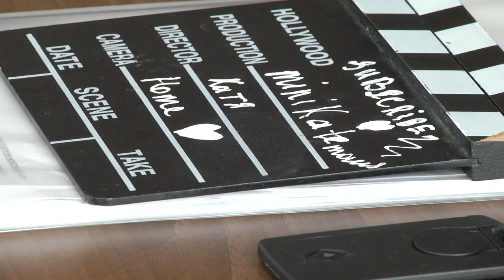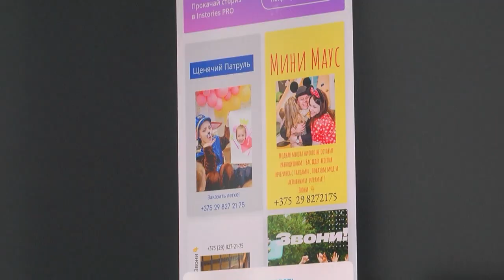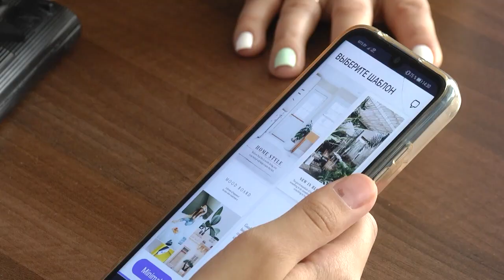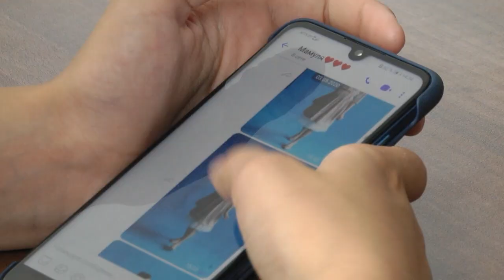2020-08-14 г. Брест. Академия блогерства. Новости на Буг-ТВ.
Сториз, ютуб каналы, лайки и комменты – для современных тинейджеров это нормальный язык общения. Подрастающее поколение проводит на просторах интернета от 3-ёх до 7 часов в день. К тому же, это не только возможность узнать, чем живут друзья и знакомые, но и себя показать. Совсем недавно в Бресте открылась Академия блогерства, где учат правильно подавать себя на просторах всемирной паутины.